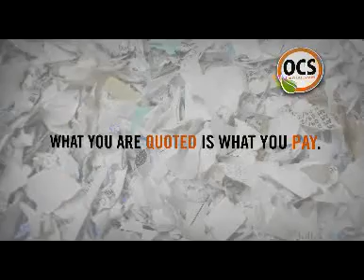OCS 2-minute Informational Video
Informational video about OCS Waste, a full service waste hauler, serving eastern North Carolina's waste and recycling needs.